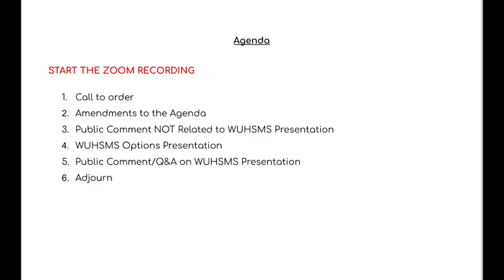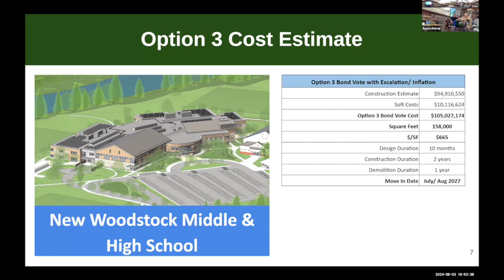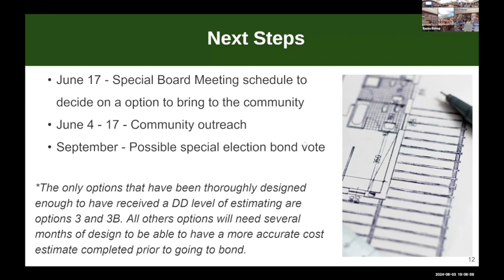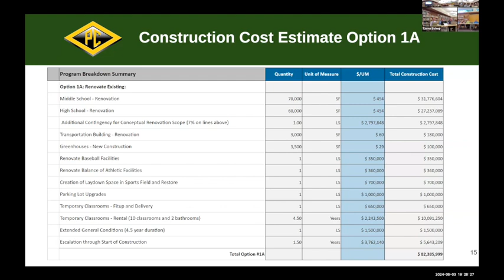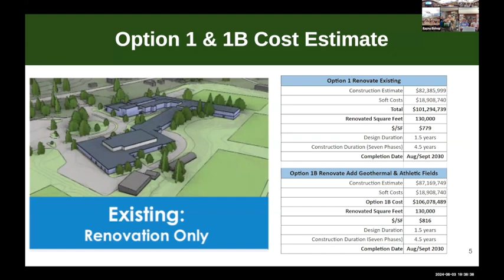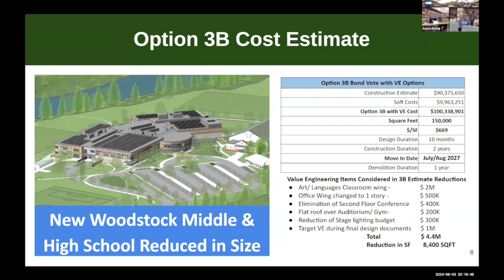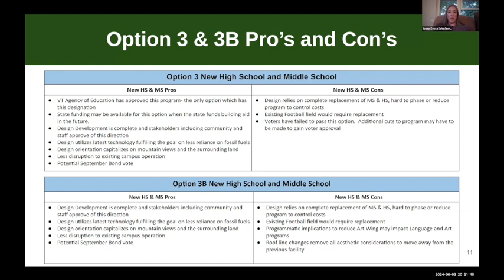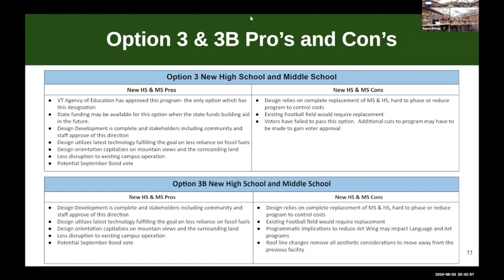Mountain View School Board Meeting 6/3/2024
New HS building options discussed.